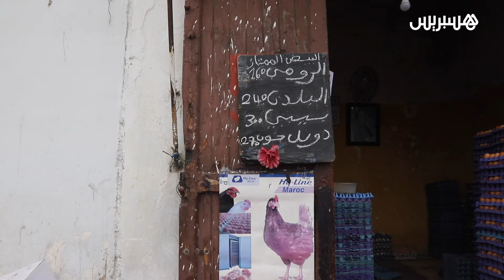ارتفاع ثمن البيض بالجملة.. تجار يتوقعون تراجع السعر وأمين السوق: يعزو الغلاء لإقبال المستهلكين